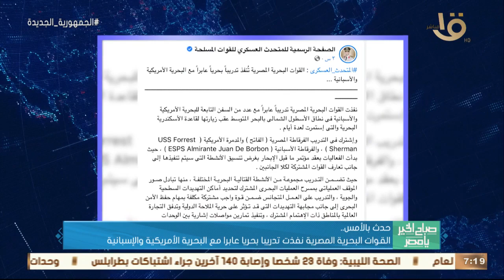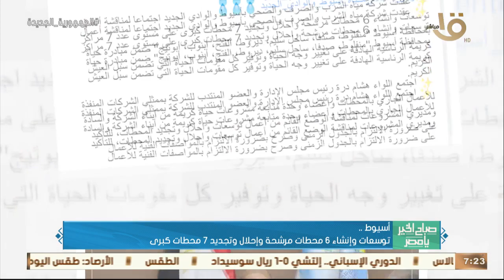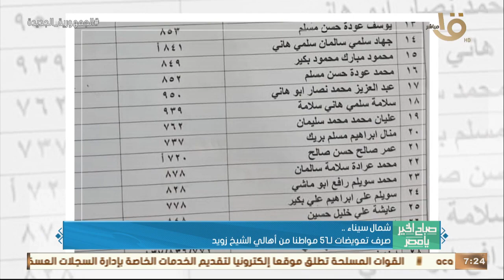حدث بالأمس.. الرئيس السيسي وجه بالتعرف على آراء المواطنين بشأن إنشاء مجمعات الأسواق النموذجية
صباح الخير يا مصر | حدث بالأمس.. الرئيس السيسي وجه بالتعرف على آراء المواطنين بشأن إنشاء مجمعات الأسواق النموذجية